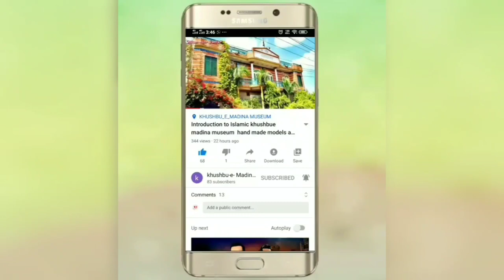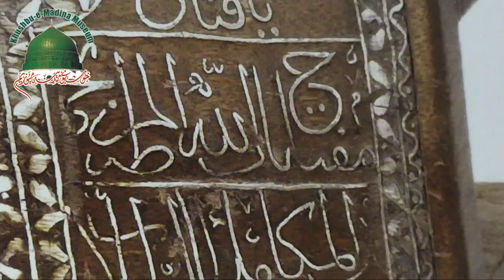Wooden lock and key for tomb of the Prophet's daughter Fatima made in the name of Sultan Abdulaziz